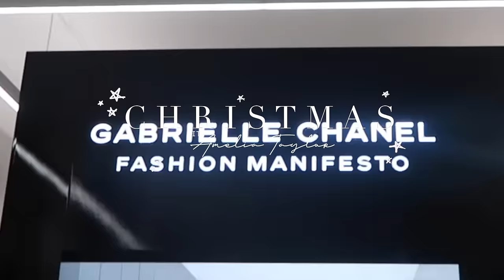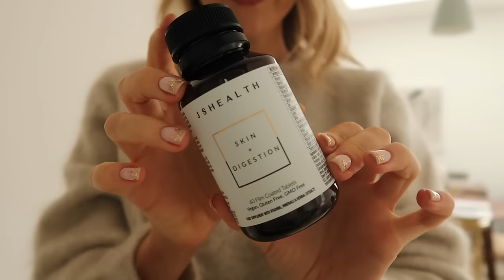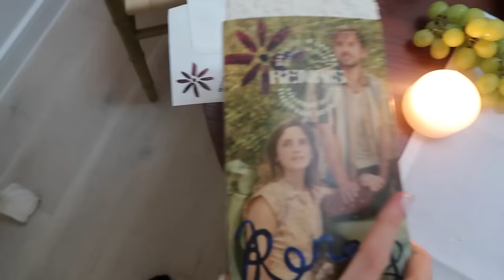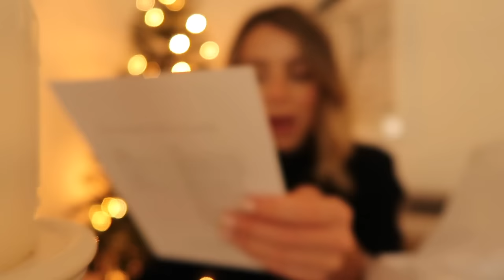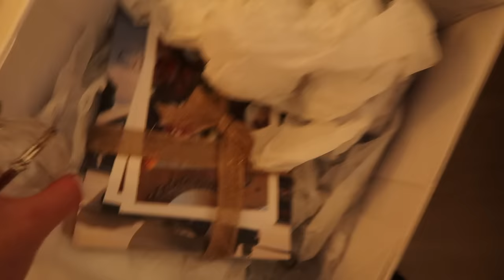Christmas With Amelia - Vlogmas 1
Merry Christmas Lovelies!

jo malone ginger biscuit candle

lip colour i am wearing

Lip Liner (admired)
lip oil (delight)
monica vinader earrings

supplements
vida glow hair-ology
vida glow radiance
jshleath hair and energy
jshleath skin and digestion

soru earrings
OS jumper

white blouse
silver earrings
lazy marble susan
marble fruit holder
gin glasses

white company haul
mixing bowls
baking tray